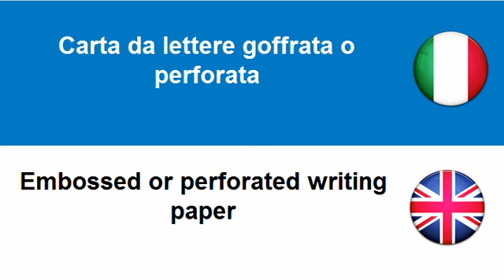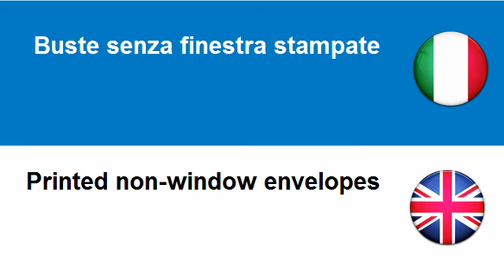Imparare l'Inglese = Biglietti postali